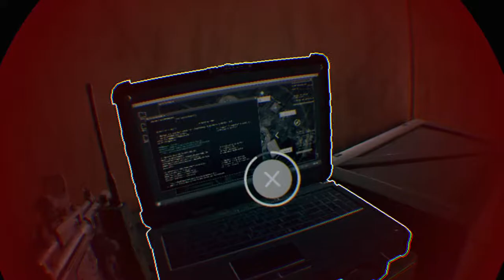Firewall MVP Round